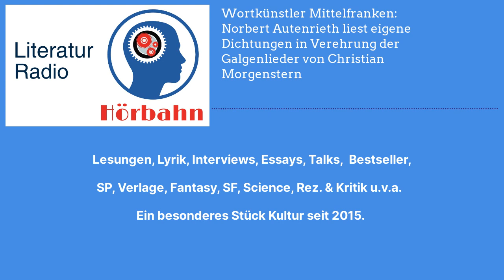Wortkünstler Mittelfranken: Norbert Autenrieth liest eigene Dichtungen in Verehrung der...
Am Ende wird alles gut. Wenn es nicht gut ist, ist es noch nicht das Ende. Oscar Wilde Diese Zeit war nicht gut. Diese Zeit hat alle belastet, belastet in vielerlei Weise. Welche Zeit? Hier ist es die Zeit zwischen 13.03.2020 und dem 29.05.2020, die Zeit, die Corona beschert hat. Über diese Zeit gibt diese Buch Zeugnis: in Tagebuchnotizen, in Briefen und kurzen Anmerkungen, vor allem aber in literarischen Texten vieler Autor/innen. Entstanden ist so ein „poetisches Tagebuch“ besonderer Art. Begonnen hat das Unternehmen damit, dass der Herausgeber persönliche Tagebuchnotizen gemacht hat. Und dann haben sich dreißig Autorinnen und Autoren angeschlossen, ihre Befindlichkeit kundgetan. Dies macht den Reiz des Buches aus, vor allem aber die Vielfalt der poetischen Texte: Kurzgeschichte, Glossen, Satiren, Naturlyrik, Naturlyrik, CoronArien…, bisweilen auch in fränkische Mundart. Denn diese Sammlung ist auch vor allem eins: Sie ist authentisch. Alle Beiträge sind in der chronologischen Reihenfolge ihres Entstehens aufgeführt – eben tagebuchmäßig, so wie sie beim Herausgeber als Emails „eingetrudelt“ sind. Und so ergeben sie bei aller reizvollen Verschiedenartigkeit in ihrer Gesamtheit wieder einen umfassenden Eindruck dieses Zeitabschnittes während des Lockdowns von „So fings an …“ über „Mitten drin …“ zu „Es lockert sich …“ Die eher kursorisch-nüchternen Tagebucheinträge dieser Tage bilden die Folie („Ach ja, so war´s!“), vor der die literarischen Texte in ihrer Spezifität den individuell-poetischen Umgang der dreißig Autorinnen und Autoren abbilden, humorvoll, resignativ, satirisch , hintergründig, wütend, gelassen, philosophisch bisweilen – immer aber unterhaltsam. So ist dieses Buch echtes Zeitzeugnis und gibt einen Einblick, wie Textschaffende diese Zeit verarbeitet haben. Auch wenn wir noch längst nicht am Ende sind und nicht alles gut ist.

Norbert Autenrieth wurde 1950 in Nürnberg geboren, seit 1970 verheiratet, drei Kinder und sechs Enkel. Seit 1977 wohnhaft in Cadolzburg. Zuletzt Rektor der Mittelschule Cadolzburg, seit 2012 im Ruhestand. Seit den siebziger Jahren beschäftigt er sich mit Mundartlyrik und –epik, aber auch mit hochdeutschen Texten, hat seitdem zahlreich in Anthologien und Zeitungen veröffentlicht und ist regional durch Lesungen bekannt, z.B. durch ein laufend aktualisiertes fränkisches Kabarettprogramm („Mer red ja ned, mer sachd ja bloas“) solo oder zusammen mit diversen Musikbeiträgen, ferner Programme mir hochdeutschen Texten (z.B. „Reißwolf und Papiertiger“ mit MIchael Lösel), daneben Mitwirkung in Rundfunksendungen. Mehrere belletristische Buchveröffentlichungen, Außerdem zahlreiche fachwissenschaftliche Veröffentlichungen (historischer und pädagogischer Art), ferner Konzeption von Ausstellung, z.B. „165 Jahre Struwwelpeter“ (2006) im Stadtmuseum Zirndorf, „Der Weltraum im Kinderzimmer“ (2014/15) im Historischen Museum Cadolzburg.